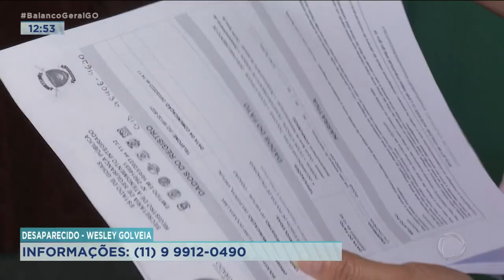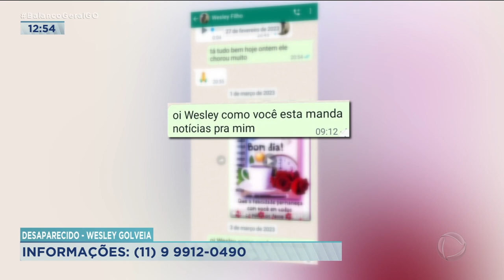VENDEDOR DESAPARECIDO: HOMEM VIAJOU A TRABALHO HÁ DUAS SEMANAS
UMA FAMÍLIA DE CALDAZINHA PEDE AJUDA PARA ENCONTRAR UM VENDEDOR DE CARROS QUE DESAPARECEU HÁ DUAS SEMANAS. WESLEY GOLVEIA LIMA TERIA IDO PRA IPORÁ PRA LEVAR UM VEÍCULO ATÉ UM CLIENTE. DEPOIS DISSO, NINGUÉM TEVE MAIS NOTÍCIAS DO VENDEDOR.